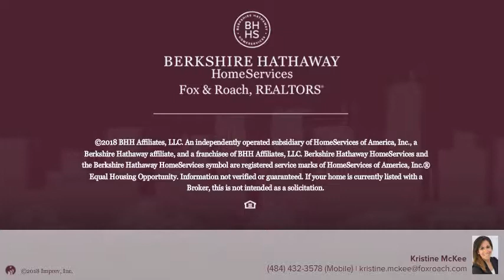309 ELLIS RD HAVERTOWN, PA 19083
Kristine McKee - Newtown Square Home Marketing
5 beds 3/1 baths